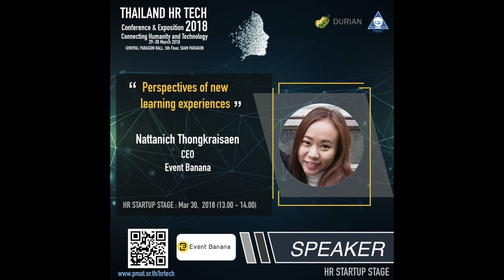Perspectives of new learning experiences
By Nattanich Thongkraisaen, CEO, Event Banana
 Narumon Chaealekyangkul, Co-Founder, COO, DooTV
 Kanpassorn Suriyasangpetch, CEO, Ooca